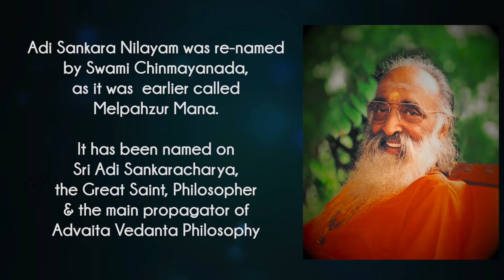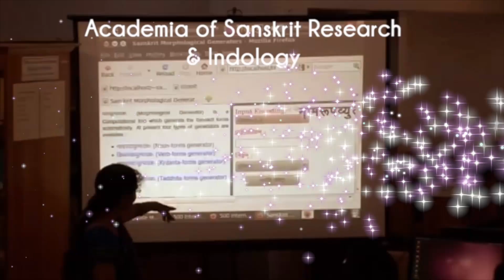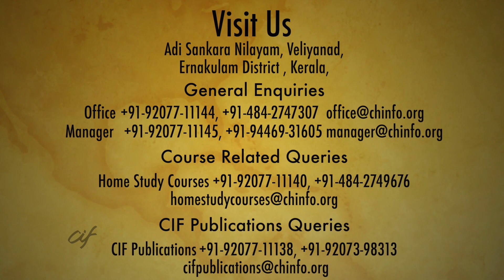Video on CIF by an ex-camper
For campers, visitors and seekers across the world, Chinmaya International Foundation (CIF) located at Adi Sankara Nilayam (maternal birth home of Sri Adi Sankaracharaya), Ernakulam, Kerala has always been a place of peace, solace and learning.

This video, created by one of the ex-campers will give you glimpses of the CIF campus, its activities including the camps, Home Study Courses, CIF Shodha Sansthan (recognised by Rashtriya Sanskrit Sansthan), Chinmaya Swayambhu Ayyappa Temple and much more.